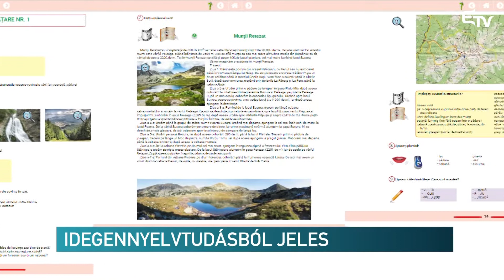Idegennyelvtudásból jeles – Erdélyi Magyar Televízió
Élen járnak az idegennyelvek tanulásában a romániai diákok. Ez derül ki az Eurostat legfrissebb felméréséből, amelyet a Nyelvek Európai Napja alkalmából tettek közzé.